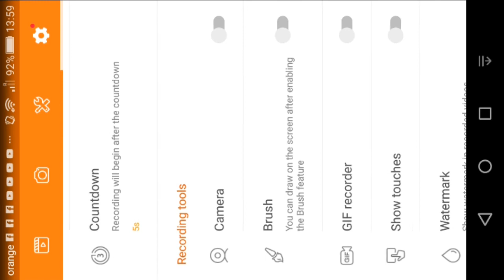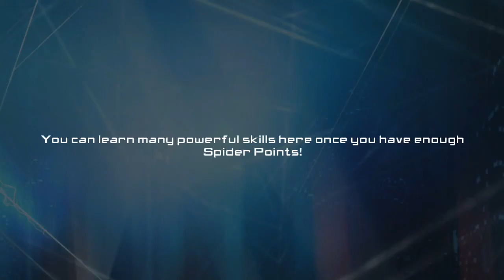The amazing spiderman 2 part 2